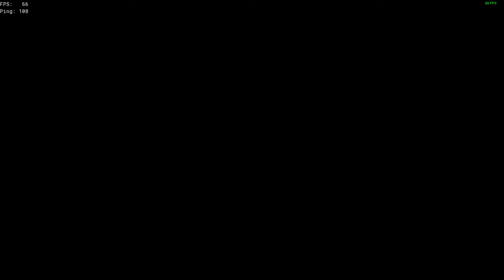П*зделка на кораблях - Sea of Thieves